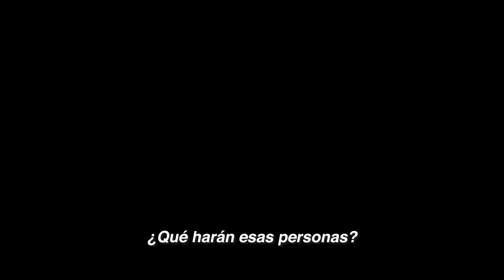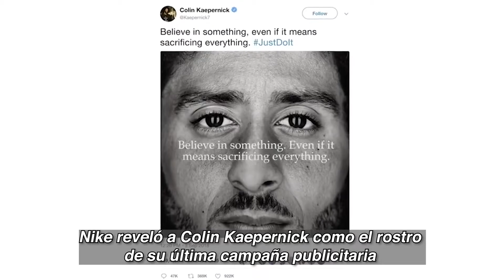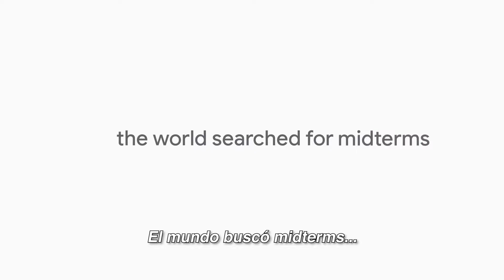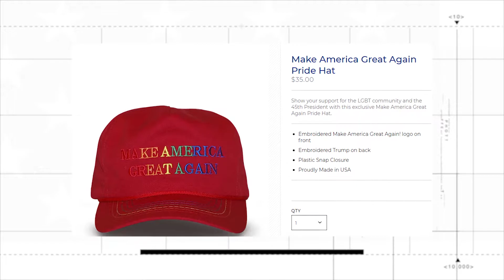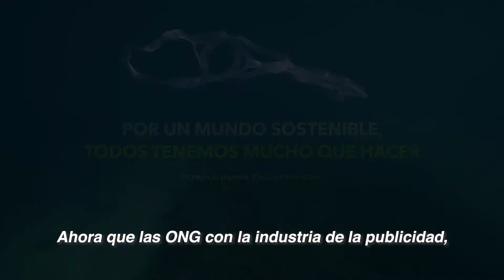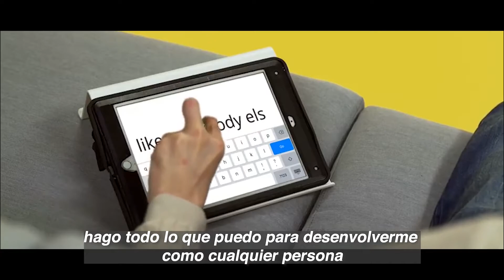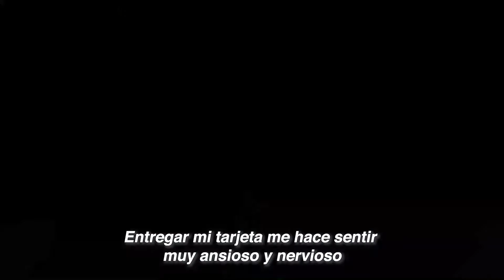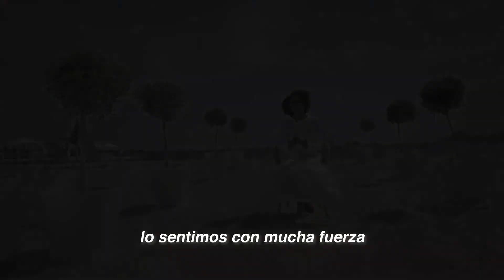iProspect Chile Cannes 2019 Documentary - Brands for Good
At Dentsu Aegis Network we are proud to be a member and founding partner of SB Brands for Good+, which mission is to make sustainable living easier and more rewarding for people around the world.

We, along our members, work with experts on the leading edge of sustainability, innovation and marketing to harness our mission’s reach, resources and influence to make the “good life” more attractive and attainable at scale.

We joined because we believe this is more than the “right thing” to do. Consumers will follow and reward the brands who lead with more delightful products and experiences, more meaningful relationships and more measurable actions that help them live better today and create a more sustainable future for all.

In 2019, our iProspect Chile office, along with B&W Communications and George Films went to Cannes Lions to find others that share the passion of SB Brands for Good+, finding exemplary people, work, and organizations that are doing just that: building brands for good.

We invite you to watch the first ever Chilean documentary of Cannes Lions focused on what matters: Brands focused on genuinely making this a better world.